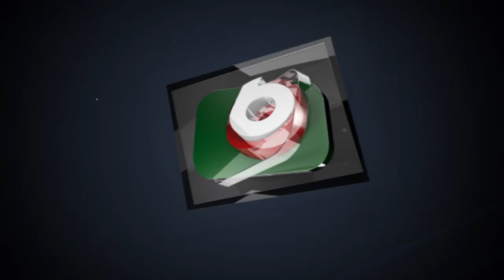চাপাবাজ - পর্ব ৬৮১ | New Comedy Natok | Chapabaj - EP 681 | Tarek Shapon, Humaira Himu - কমেডি নাটক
নাটকঃ চাপাবাজ
পর্ব ৬৮১

রচনা, চিত্রনাট্য ও পরিচালনা: হাসান জাহাঙ্গীর

অভিনয়: নাদের চৌধুরী, ফারুক আহমেদ, আফজাল শরীফ, শামীমা তুষ্টি, হাসান জাহাঙ্গীর, অনন্যা অনু, শরীফ সরকার, মাহি/শামীম, এস.এম কামরুল বাহার, তমাল, আইভি, আশরাফ কবির, নিলা ইসলাম, ববী/জ্যাকি, হুমাইরা হিমু।

Drama: Chapabaj
Episode: 681

Writer & Director: Hasan Jahangir

Cast: Nader Chowdhury, Faruk Ahmed, Afzal Sarif, Shamima Tusti, Hasan Jahangir, Ananya Anu, Sharif Sarkar, Mahi / Shamim, SM Kamrul Bahar, Tamal, Ivy, Ashraf Kabir, Nila Islam, Bobby / Jackie, Humaira Himu.